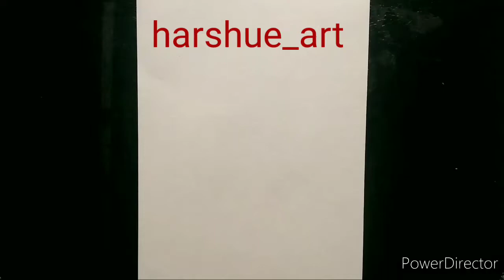Easy Flower Pot Drawing For Kids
Materials used :

1)Camlin Brush Pens
2)Camlin Sketch Pens
3)Camlin Pencil Color

Design Flower pot with colorful flowers of your choice🌼

Have fun while you draw.
Let's Draw !!!  💕